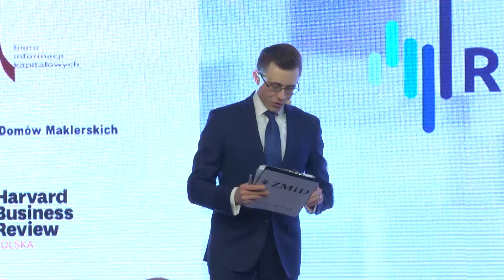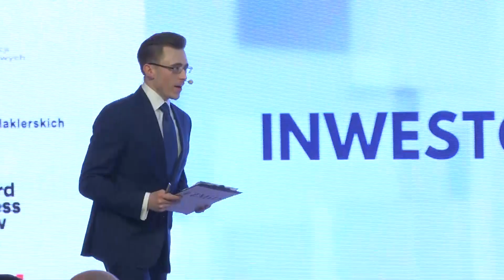RekinyBiznesu, 29.03.2017, Warszawa: Gala Wręczenia Nagród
29. marca 2017 roku odbyła się Gala wręczenia Nagród RekinyBiznesu, podczas której wyróżniono osoby i przedsiębiorstwa, których dokonania w ubiegłym – 2016 roku – odegrały szczególną rolę na rynku kapitałowym.